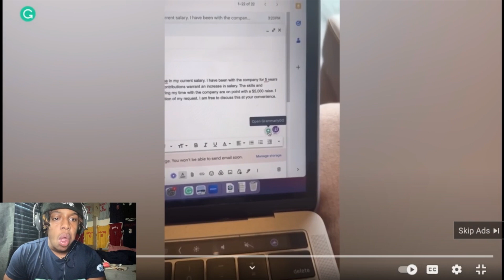Reaction to "stackswopo" HE'S REALLY LIKE THAT!!!!!!